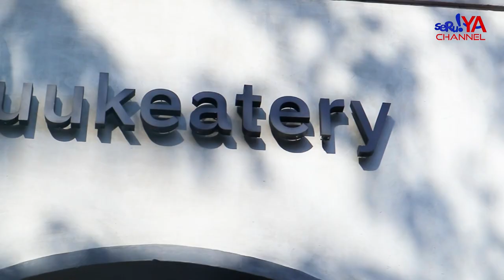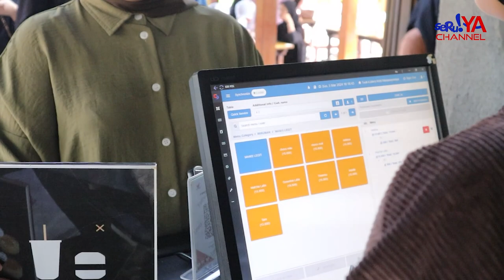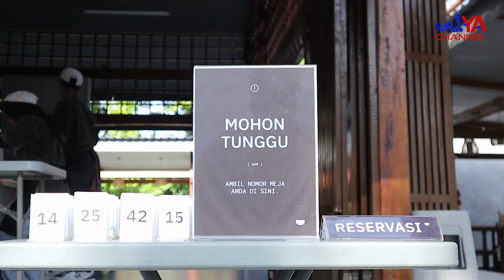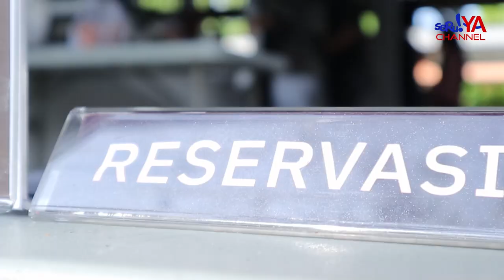CULINARY : TUUKEATERY, TEMPAT KULINER PALING REKOMEND KEKINIAN DI KOTA PALOPO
Berburu Kuliner Lezat di Tuukeatery, Sensasi nikmatnya "Mie Malaka" dan Desert "Chatang" yang menggugah selera.

Jangan lupa kunjungi Tuukeatery Palopo di jalan Andi Mappanyompa, Kec. Wara Timur, Kota Palopo.

TT: @tuukeatery